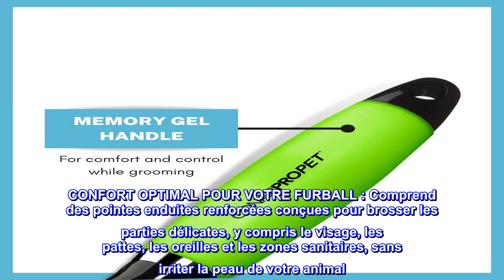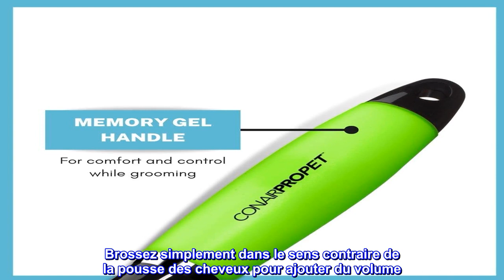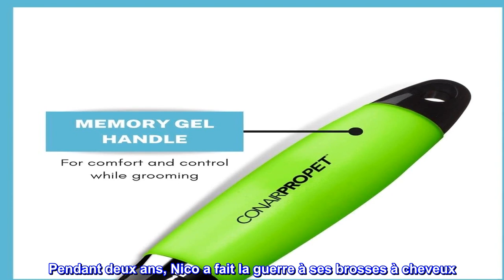Bon produit - Brosses lisses douces pour chien et chat CONAIRPRO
Brosse douce et douce pour petits chiens : élimine les nœuds, les tapis et la saleté du pelage de votre chien, tout en offrant une expérience agréable avec la petite brosse douce CONAIRPRO pour chien et chat. Il se débarrasse des cheveux lâches et est idéal pour le brossage quotidien
CONFORT OPTIMAL POUR VOTRE FURBALL : Comprend des pointes enduites renforcées conçues pour brosser les parties délicates, y compris le visage, les pattes, les oreilles et les zones sanitaires, sans irriter la peau de votre animal. C'est l'outil parfait pour un toilettage efficace à domicile
Design ergonomique pour plus de facilité : cette brosse démêlante est aussi confortable pour vous que pour votre chiot. La poignée antidérapante en gel à mémoire de forme épouse la forme de votre main, assurant un meilleur contrôle et moins de fatigue des mains pendant que vous donnez à votre chien une cure de jouvence
STYLE VOTRE CHIEN À TUER ! Il peut également être utilisé pour gonfler le pelage de votre chiot. Brossez simplement dans le sens contraire de la pousse des cheveux pour ajouter du volume. La brosse réduit la perte de poils et fonctionne parfaitement sur les petites races de chiens de moins de 30 lb. Fini les voyages chez les toiletteurs !
DES PRODUITS DE QUALITÉ PREMIUM POUR LE BIEN-ÊTRE DE VOTRE ANIMAL ! CONAIRPRO comprend une large gamme de produits de toilettage pour chiens et chats tels que des tondeuses, des cisailles, des coupe-ongles, des peignes, etc., afin que vous puissiez fournir à votre ami à quatre pattes les soins qu'il mérite vraiment. L'EMBALLAGE ET LA COULEUR DU PRODUIT PEUVENT VARIER.

Mon chien adore ça!
Pendant deux ans, Nico a fait la guerre à ses brosses à cheveux. Il détestait le premier et jappait sur l'autre. C'était la troisième guerre mondiale entre Nico et ses brosses à cheveux. Se brosser les cheveux est devenu assez difficile. Cependant, cette brosse! C'est la seule brosse qu'il tolérera et restera immobile pendant le brossage. Il est fantastique, doux et très confortable pour l'homme et le chien !